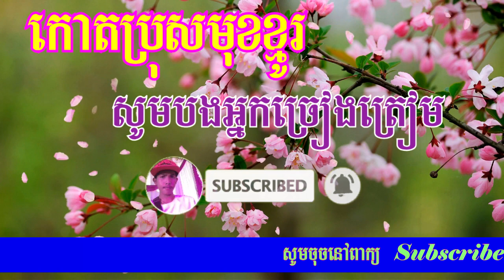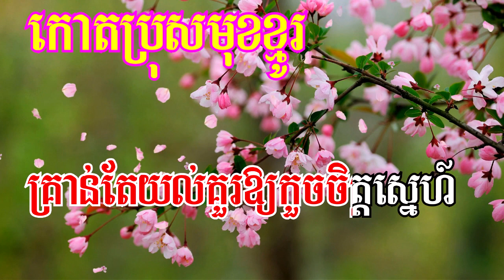កោតប្រុសមុខខ្មូរ (ភ្លេងសុទ្ធ),(ឆ្លងឆ្លើយ),[Kot Pros Mok Kmou],Pleng Sot,Karaoke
បទ: កោត​ប្រុស​មុន​ខ្មូរ​
ច្រៀង​ដោយ​លោក​ : សុីន​ សុីសាមុត​ នឹង​ រស់​ សេរីសុទ្ធា​
ភ្លេង​ខារ៉ាអូខេ​ដោយ​ : Mrr Sokha
🎹 សម្រួល​ភ្លេង​ដោយ​ : សុខាដៃ​ អក

សូម​អរគុណ​សម្រាប់​ការ​ទស្សនា​កម្សាន្ត​ហើយ​កំភ្លេច​ជួយចុច​
Subscribes_Comment_Like_នឹង​_Share_វីដេអូ​នេះ​ផង​ដេីម្បីចែកជួនបងប្អូនទាំងអស់គ្នាអោយបានស្គាល់​ សូម​អរគុណ​៕

Subscribes_Comment_Like_ and _Share_ this video to share with everyone Thank you.

សូម​អភ័យទោស​រាល់​កំហុស​ខុស​ឆ្គង​បេីញុម​បាទ​លេង​ទៅ​មានខុសឆ្គងត្រង់ចំណុចណានោះសូមComments នៅខាងក្រោមVideo ខ្ញុំ​បាទ​នឹងកែសម្រួលVideo ឡេីងវិញព្រោះភ្លេងនេះខ្ញុំបាទMrr Sokha​​ ហើយភ្លេងទាំងនេះខ្ញុំបាទលេងតាមលំនាំបទពីដើមយកជាភ្លេងអកកាដងវិញសូម​អភ័យទោស​នឹង​សូមអរគុណ៕
អាច​ទំនាក់ទំនង​បានតាម មានទទួលប្រគុំតន្រ្តីគ្រាប់កាំវិធីផងដែរ.
Tell : 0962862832.​ ឬក៏​តាមFacebook ឈ្លោះ​  សុខា​ដៃអក